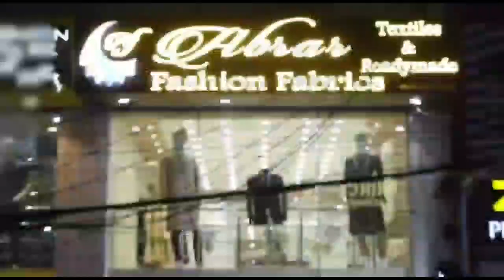Man who Robbed actor Shalu Chourasiya in KBR Park nabbed